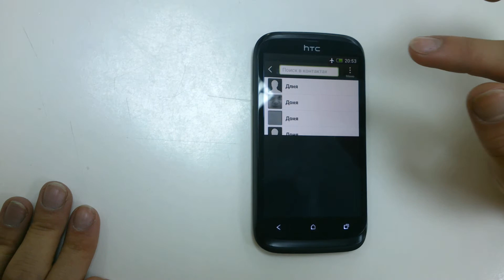Встановлення фото на контакт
Дана функція дає змогу прикріпити фотографію до контактів телефонної книги.
Ви бачите не тільки ім'я людини, яка вам телефонує, а також і її фото. HTC - завжди зручно.